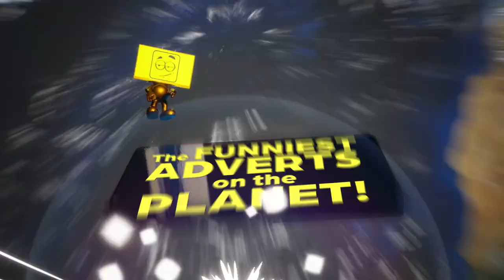The Funniest Adverts On The Planet | Comedy Central | Titles, animation and visual FX by Too Tall